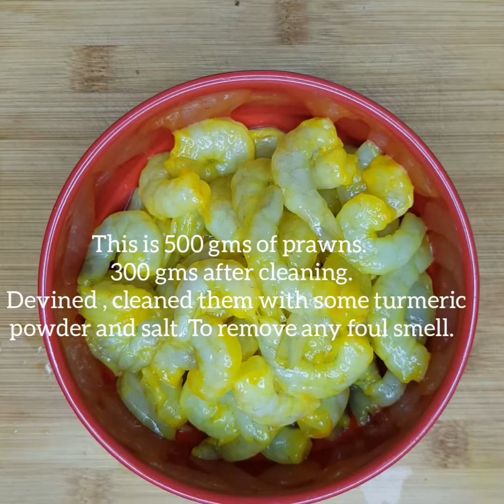PRAWNS GHEE ROAST | Kundapur / Mangalore style Ghee Roast | Ghee Roast Masala |Spicy Roast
Tender prawns marinated in yoghurt and later cooked in a spicy masala paste and Roasted in ghee until rightly cooked.

You cant miss the taste of the ghee and the roasted spices.

The same masala can be used to prepare a ghee Roast of your choice.

Be it Cauliflower Ghee Roast, Baby potato  Ghee Roast or even Chicken Ghee Roast. Same masala, same method.

Best eaten with Neer Dosa, a thin rice and coconut Dosa from the coastal region of Mangalore.

Also tastes good with Ghee rice/ Vegetable rice/ Jeera Rice.